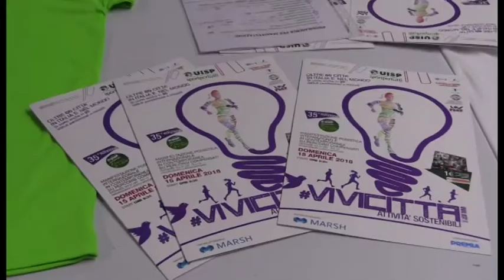Torna ad Arezzo “Vivicittà”, 300 atleti pronti alla partenza